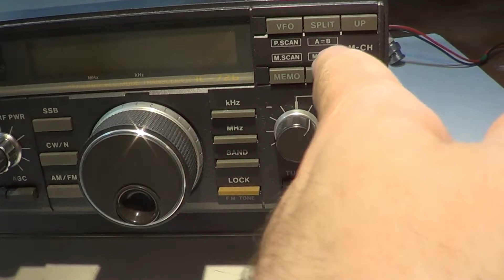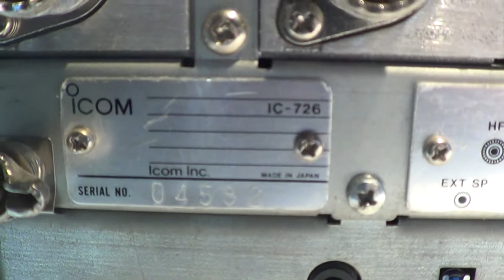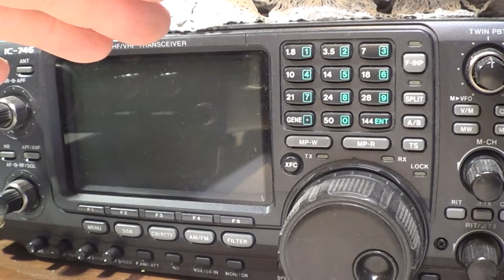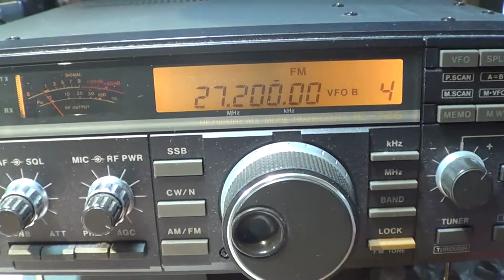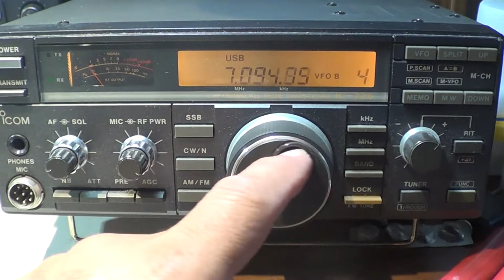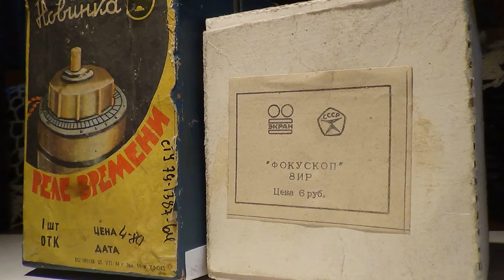Как раскрыть на 27 Мгц ICOM 726